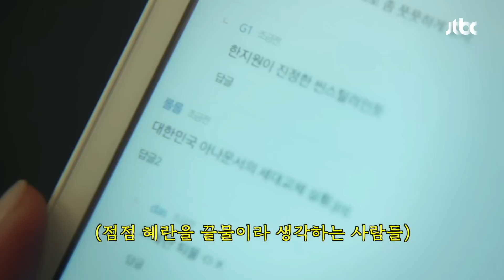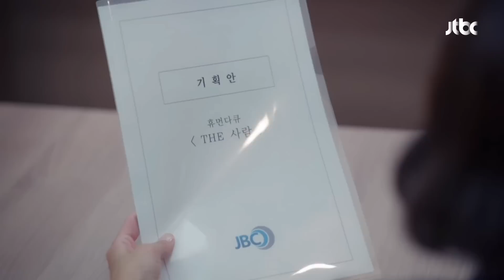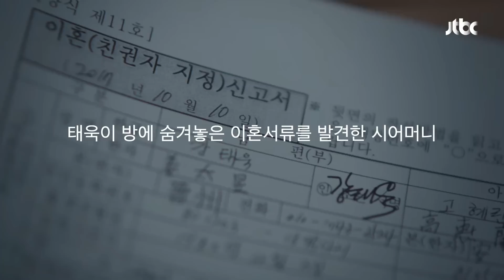성공해서 돌아온 전남친 이용하는 국민앵커 | 미스티 1~3회 요약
[JTBC X 유튜버 소개해주는남자]
✔️드라마 '미스티' 1~3회 리뷰

가족보다 커리어가 우선인 JBC 파괴왕 고혜란!
후배와 자리싸움 하느라 치이고,
구남친과는 기싸움 하느라 치이는 인생..😥

⭐️30일 한정 JTBC 다시보기 특별할인권⭐️
혜택 받으러 바로가기!